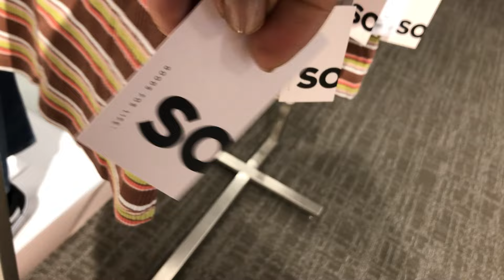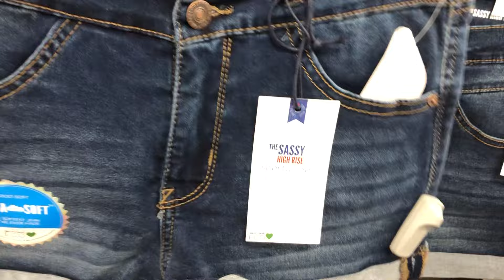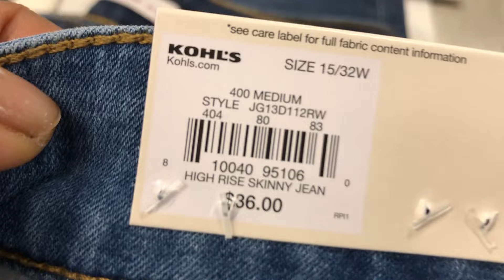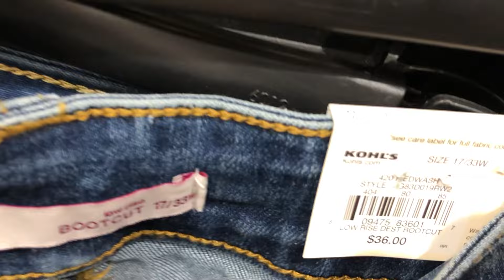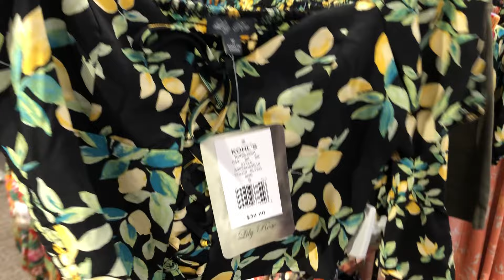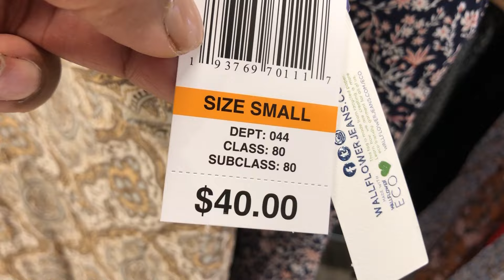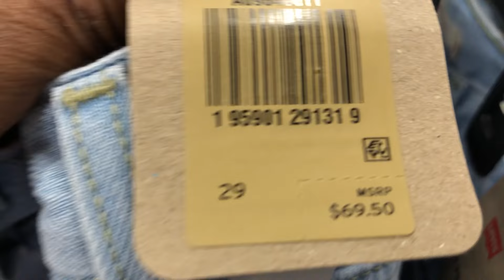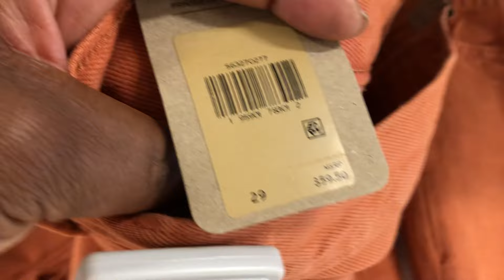👚New!!! Kohls Beautiful Summer Clothes July 12, 2022 | Shop with Me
New!!! Kohl's Beautiful Summer Clothes July 12, 2022. Come with me to Kohl's and let's tour their amazing summer denim, cropped tops and much more.
Kohl's Summer Denim 2022
Shop with Me at Kohl's 2022
Window Shopper22 Kohl's 2022